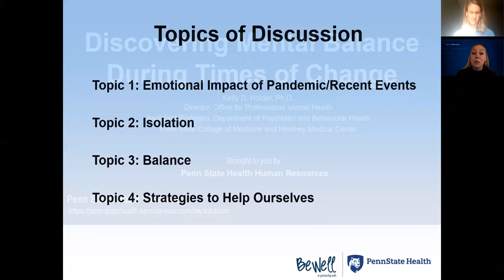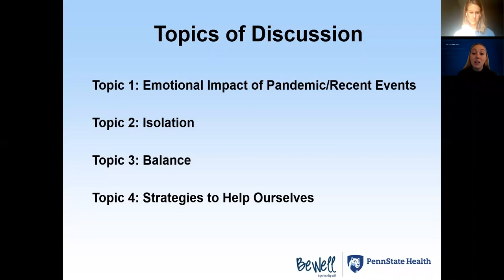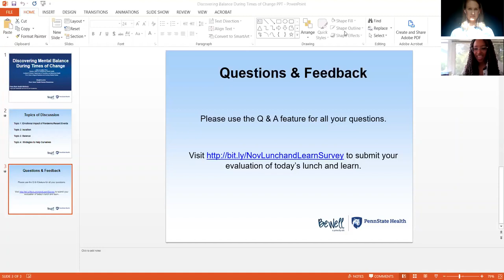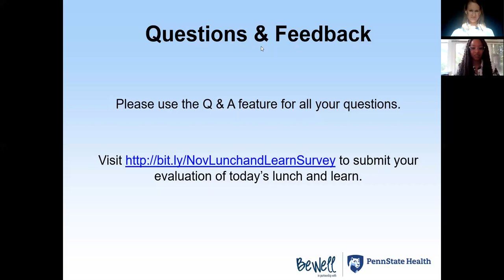Lunch and Learn: Discovering Mental Balance During Times of Change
A candid discussion with psychologist, Dr. Kelly Holder, Director of the Office of Mental Health at Penn State Health.